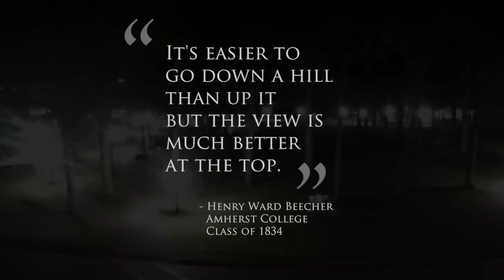The 193rd Commencement of Amherst College: A Brief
Time lapse video of commencement week, 2014, as seen through the lens of the Frost Library "AmhCam." For a live view of the Amherst College main quadrangle,